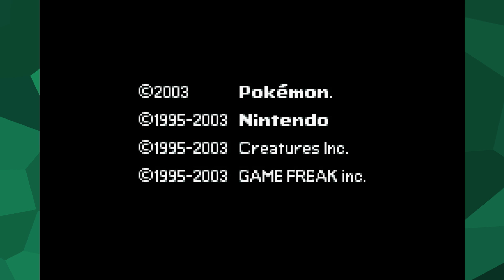Pokemon Snakewood | PART 16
More like Elite Full Restore.